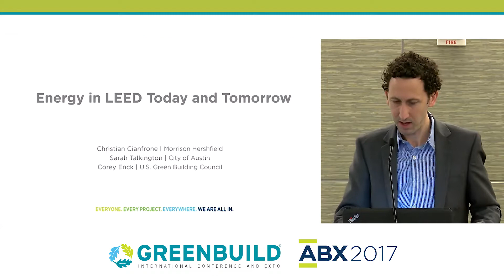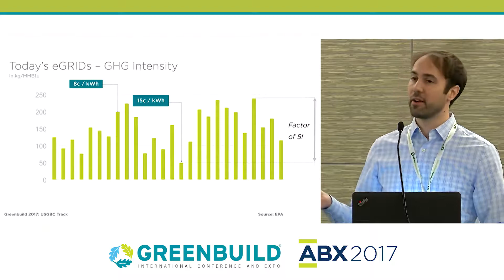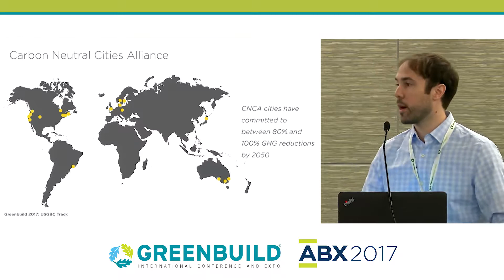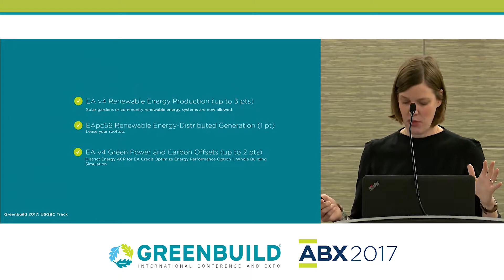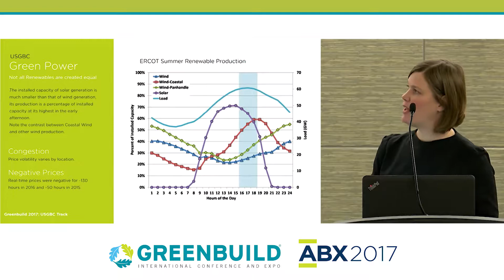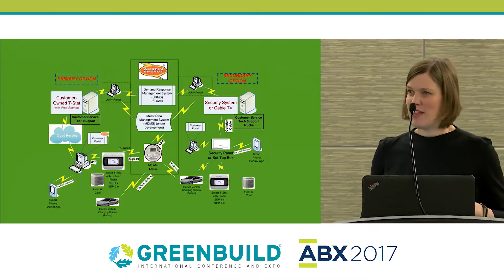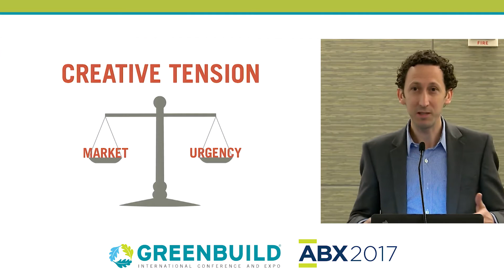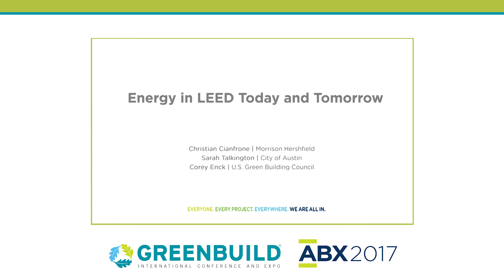C14 - Energy in LEED today and tomorrow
Discussions about the water-energy nexus have reignited conversations about energy impacts and consumption. Presenters will use real-world examples to show how unique building and space types have successfully implemented and documented their energy impacts and performance. During this session, we will delve into how LEED addresses energy today through LEED v4 and through pilot credits and also take a look towards how today's trending topics, like the water-energy nexus impact LEED's future goals.